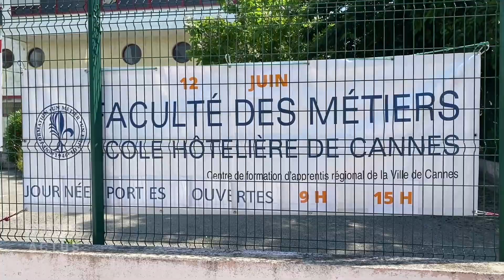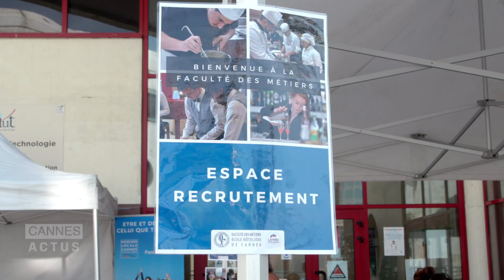Journée "Portes Ouvertes" à la Faculté des Métiers de Cannes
Une journée particulière à l'école hôtelière de Cannes après de longs mois de confinement avec la présentation des métiers de l'hôtellerie et de la restauration. Une journée portes ouvertes pour mieux comprendre les étapes d'apprentissage pour les futurs étudiants. En 2020, l'école a enregistré un taux de réussite de 90% et un taux d'insertion de 87%.